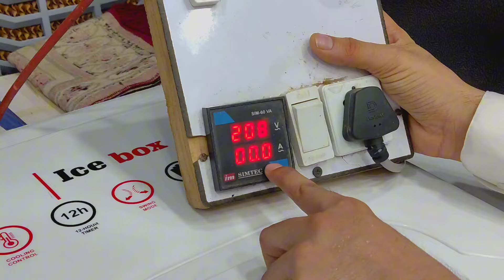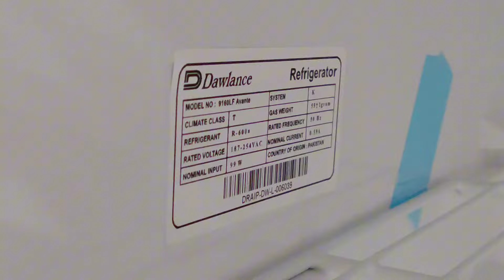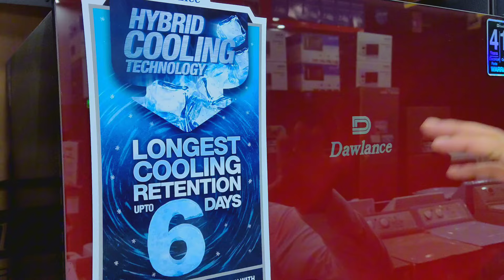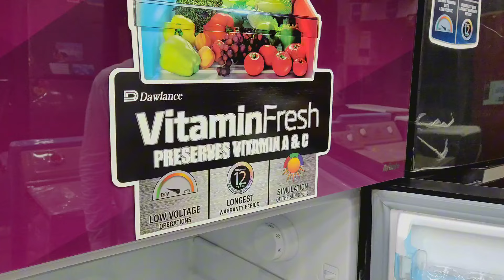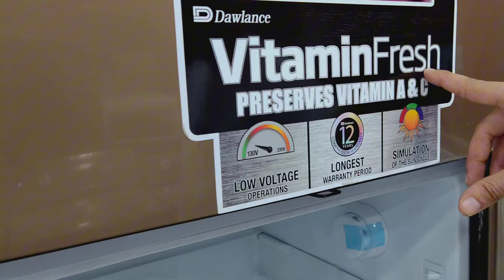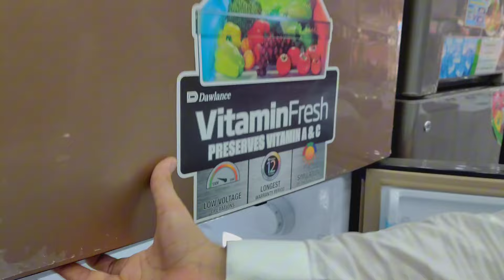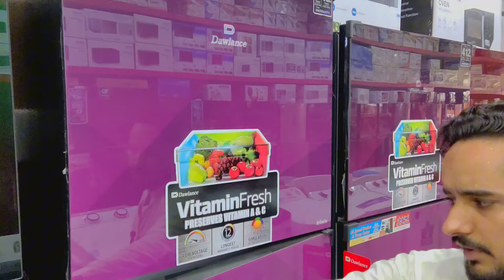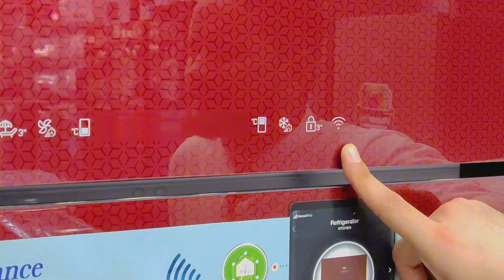Dawlance Refrigerator Price In Pakistan | Dawlance refrigerator all model and price 2024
dawlance refrigerators prices in pakistan all models 2024
inverter refrigerator price in pakistan 2024
dawlance refrigerator
dawlance inverter refrigerator price in pakistan 2024
dawlance refrigerator price 2024
dawlance refrigerator new model
refrigerator
haier refrigerator price in pakistan 2024
best refrigerator
dawlance refrigerator
haier refrigerator